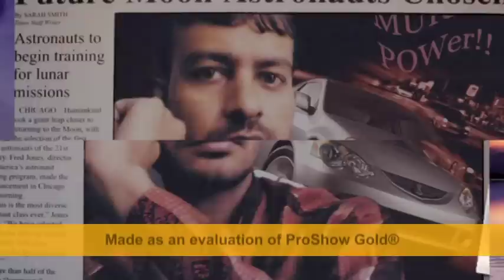Barey achey lagtey hein